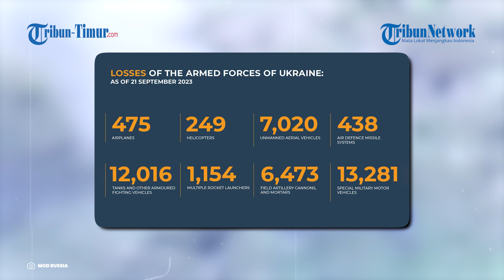Artileri Brigade ke-4 Kelompok Pasukan Selatan Rusia Bombardir Titik Pertahanan Pasukan Kyiv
TRIBUN-TIMUR.COM - Pertempuran Rusia dan Ukraina di sisi selatan Artemovsk tepatnya di sekitar wilayah Kleshcheevka, masih terus berlanjut.

Alih-alih mereda setelah setahun berlangsung invasi, konflik yang melibatkan dua negara bekas Uni Soviet ini justru semakin menjadi-jadi.

Brigade ke-4 Kelompok Pasukan Selatan Rusia kembali timbulkan kerugian pada posisi Angkatan Bersenjata Ukraina.

Dengan bantuan drone, prajurit Rusia berhasil mendeteksi titik target.

Lalu, tanpa buang-buang waktu menghantam posisi musuh dengan rentetan artileri.

Alhasil, terjadi ledakan berkali-kali pada titik penyerangan sesuai dengan harapan militer Rusia.

Pasukan Putin mengklaim tak ada personel musuh yang selamat dalam peristiwa ini.

Naskah: Memet Gunawan
Voice Over: Muh. Wibhysono P. B. (Mahasiswa Magang UNM)
VP: Asrul